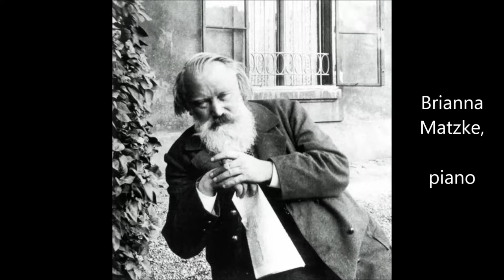Brahms: Sonata in F Minor, Op. 120, No. 1 (I. Allegro appassionato) [LIVE]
Live performance of Eugene Rousseau's arrangement of the first movement of the F minor sonata. (Recorded at Classical Revolution Cincinnati)

KEVIN NORTON, alto saxophone
BRIANNA MATZKE, piano

[4/9/17]